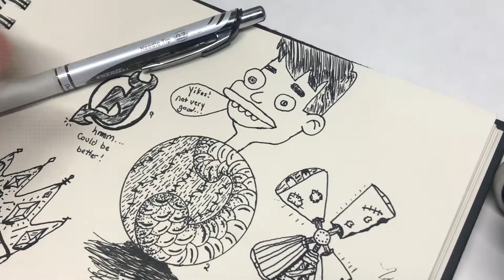Nick Birch from Big Mouth - Ink Drawing Speed Art!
Today I attempt to draw Nick from Big Mouth! I've been really enjoying this show lately, and I love the simple style of the characters. You can tell by how much my pen bounces that I don't have the same confidence as the animators who designed this character! I find myself measuring and checking, second guessing every mark I make. I think this one ended up being okay, but it definitely could have been better. I think I should have given myself more room to breathe. I also don't like his jaw line - his "front" jaw, opposite his lips - looks pretty goofy to me. And I really love the way the animators on the show do the character's eyes. They all look so full of life, so interesting. And I... totally screwed the eyes up! Oh well, it was fun. An interesting challenge, and I'll have to work on some of the other characters from the show in the future.